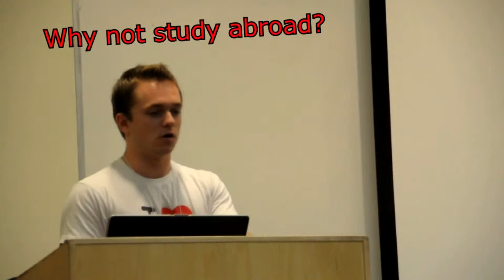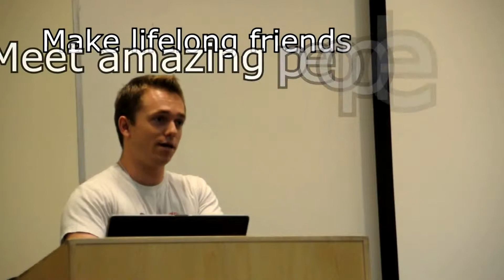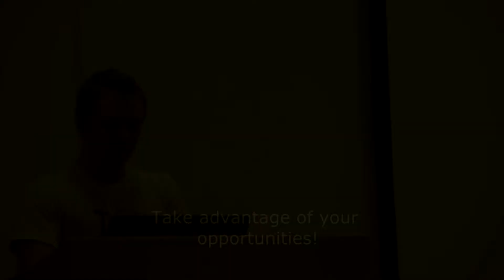Study computer science in Hong Kong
Austin took artificial intelligence at the University of Science and Tech in Hong Kong. He also traveled, played rugby and rowed on a Dragonboat team.